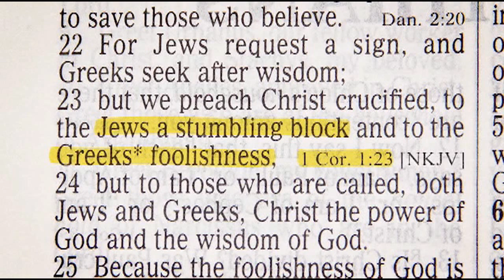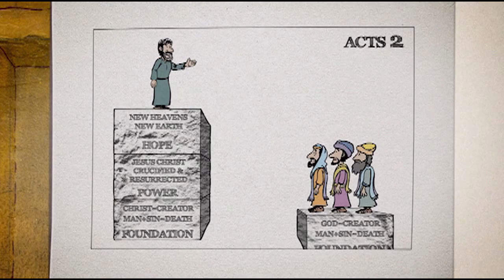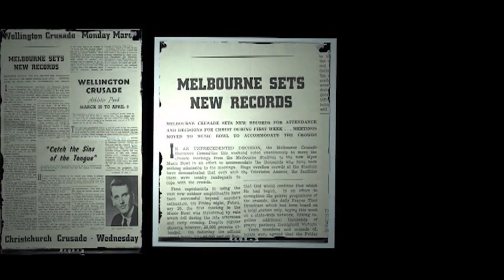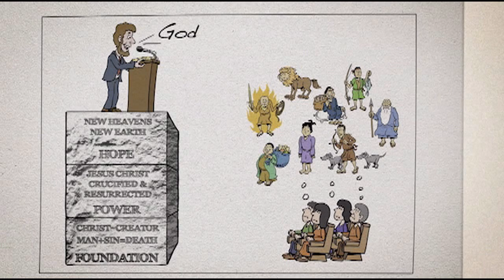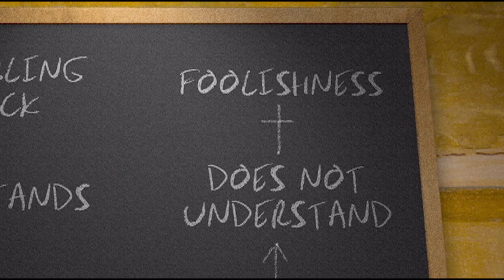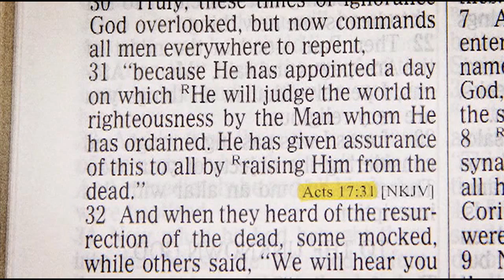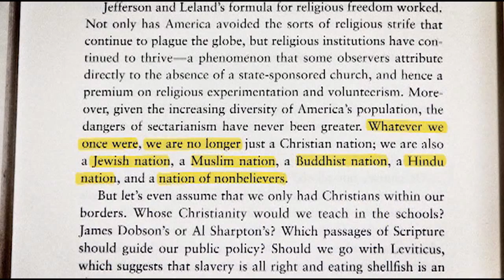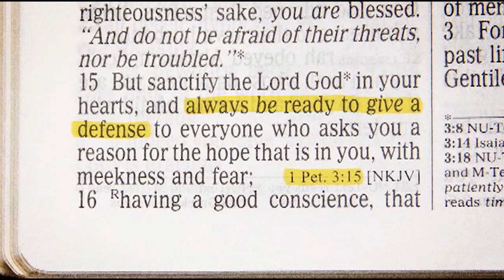One Race One Blood # 8 May 22 2022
One Race One Blood # 8